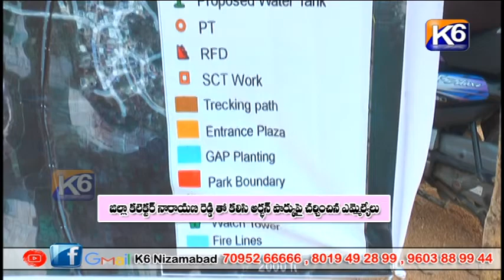జిల్లా కలెక్టర్ నారాయణ రెడ్డి తో కలిసి అర్బన్ పార్కు పై చర్చించిన ఎమ్మెల్యేలు || K6 NEWS || 27-03